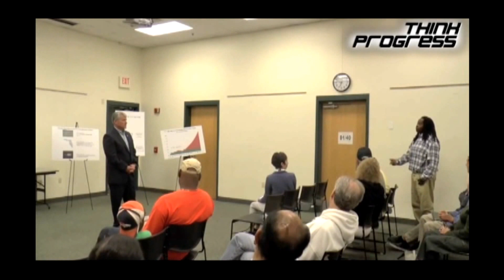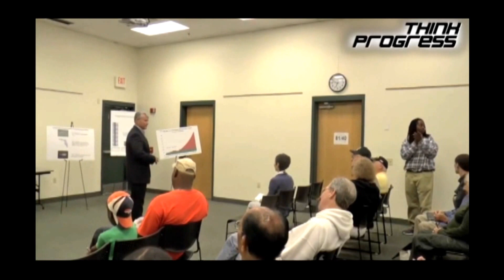Idiot Politician Bullsh*ts On Minimum Wage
People like Shaneeka Rainer are often told that they shouldn't try to get the minimum wage increased because it only really applies to teenagers working entry-level jobs. That indeed may have described Rainer 10 years ago, when he first entered the workforce. But a decade after he got his first job in fast food, Rainer still finds himself working at Arby's for minimum wage...

Clip from the Wednesday, April 16th 2014 edition of The Kyle Kulinski Show, which airs live on Blog Talk Radio and Secular Talk Radio monday - friday 4-6pm Eastern.